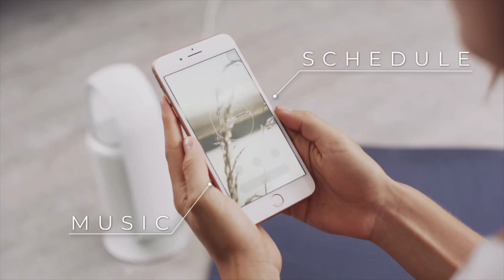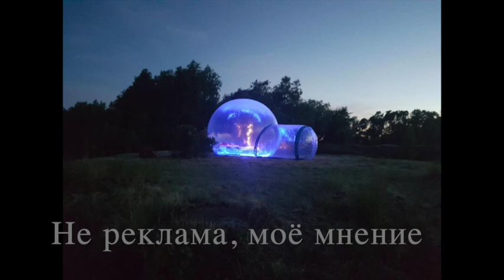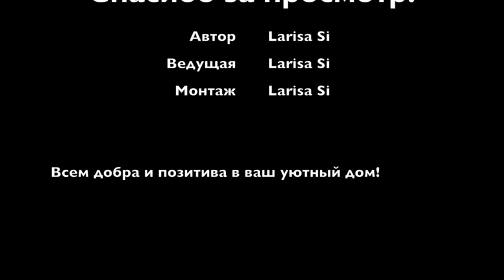15 Часть. Новинка!!! Технологии 2021!!! Обзор!! Умный аромадиффузер Aroma Sense.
15 Часть. Новинка!!! Технологии 2021!!! Обзор!!! Умный ароматизатор Aromeo Sense.

А мы продолжаем знакомиться с новинками CES 2021. Крупнейшая выставка технологических достижений человеческой цивилизации CES 2021, которая в этом году прошла в онлайн формате. Стартап представленный на онлайн-выставке  CES 2021.

Aromeo Sense- умный аромадифуззер.

Трансформирует атмосферу в комнате ароматом, светом и музыкой.Контролируется через приложение со смартфона и совместим с системой умного дома. Аромат получается путем смешная трёх арома-картриджей.

Подсветку обеспечивает кольцо из светодиодов. Музыка доступна в приложении вместе с заданными режимами рабочего аромадиффузера.

Aromeo Sense сочетает в себе ароматы, свет и музыку ( последняя воспроизводится через подключенное устройство), чтобы предположительно сделать вас спокойнее.

Компания Aromeo написала:
Ароматерапия работает через корпус диффузора, который обеспечивает безводное распространение трёх натуральных ароматических капсул, сделанных из растительных и нетоксичный ингредиентов.

 Его терапия цветным светом осуществляется за сче1т светового кольца с 40 светодиодами вокруг диффузора.
Диффузор Aromeo будет работать с Alexa, Google Assistant , Apple Home Kit.

Буду очень благодарна и рада комментариям, я очень люблю, когда у людей есть свое мнение и им есть что сказать, значит вам не безразлично, буду рада подпискам, так как я буду знать, что вы ждете следующее видео и вам интересно, меня это мотивирует к дальнейшем роликам!

Спасибо всем кто прочитал, посмотрел, прокомментировал, поставил оценку ролику, подписался, все это значит, что вы со мной и вам интересно!